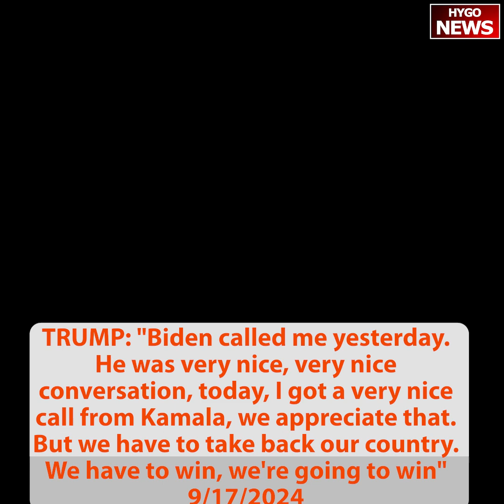TRUMP: Biden called me yesterday， today I got a very nice call from Kamala； energy bill down 50%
TRUMP: "President Biden called me yesterday. He was very nice. We had a very nice conversation... And today, I got a very nice call from Kamala, and we appreciate that. But we have to take back our country. We have to win — we're going to win."

TRUMP: "It's my ambition to get your energy bill within 12 months down 50% and interest rates are going to follow."

TRUMP: "On Day One we're doing two things: closing the border and drill, baby, drill."

On 9/17/2024, President Donald Trump was back in Michigan. He held a campaign town hall meeting in Flint, Michigan. Trump's former press secretary, Arkansas Gov. Sarah Huckabee Sanders, moderated the event. The town hall was Trump's first event since Sunday's apparent assassination attempt at his golf course in Florida.